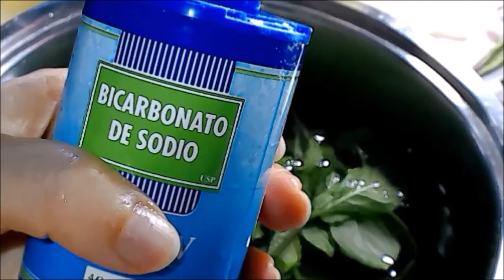RECETA + valor nutricional del kale, albahaca, menta, batido détox diferente, 🥦🍃batidosaludable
Batido especial gourmet, hablo de los beneficios para la salud de comer saludable de comer kale, albahaca y menta además de las costumbres culinarias de estas finas hierbas. Jugo verde, jugo detox

Motivo a todos a comer vegetales y darle las gracias a Dios por esta provisión amorosa para nutrirnos grandemente.
Suscríbete a mi canal Comiendo Feliz y mira todos mis videos ,escríbeme tu comentario abajo de cada video y marca un like si te gusto mi video , también es buena idea compartirlo con tus familiares y amigos que necesiten cuidar su alimentación.

Receta jugo verde Gourmet de Comiendo feliz
Ingredientes:
1 taza de kale fresco
1 taza de albahaca fresca
1 taza de menta fresca
1 zanahoria fresca
1 taza de avena integral de grano entero
3 tazas de agua
Preparación:
mirar el video completo para memorizar y aprender a hacer este jugo maravilloso. Mirar el video varias veces para memorizar la preparación.

Capitos:
00:00 hola como están mis comedores felices
00:10 que les mostrare en este video aparte del jugo el valor nutricional de la lechuga kale, albahaca, menta.
00:30 empiezo lavando la lechuga kale con bicarbonato y vinagre blanco disuelto en agua.
00:45 valor nutricional de la lechuga kale
01:10 vitaminas del kale
02:10 poniendo bicarbonato de sodio limpiando la lechuga kale
02:56 valor nutricional de la albahaca
03:10 usos de la albahaca
04:00 vitaminas de la albahaca
05:05 procedimiento de preparación del jugo verde especial
05:30 le pongo zanahoria fresca
06:00 poniendo la zanahoria al vaso de la licuadora que tiene ya, avena, kale ,albahaca y menta y zanahoria
06:15 licuo en la licuadora todos los ingredientes
06:23 sirviendo mi jugo en una copa
06:35 valor nutricional de la menta
08:50 motivo a comer saludable y bueno

NO CURAMOS ENFERMEDADES, NI RECOMENDAMOS NINGUN TRATAMIENTO ALTERNATIVO PARA CURAR NINGUNA ENFERMEDAD FISICA O MENTAL, si usted necesita ayuda consulte a su médico.